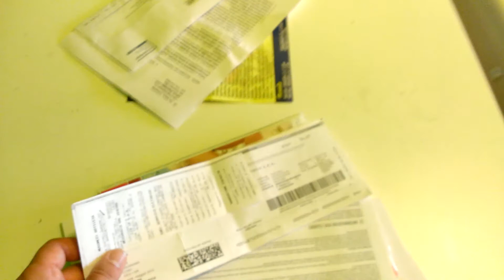banchette 29 giugno 2014